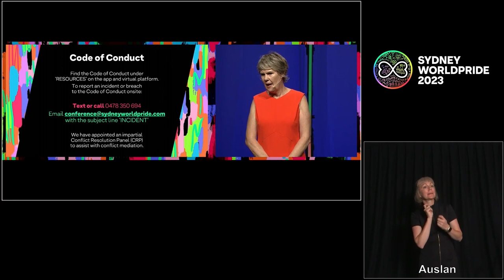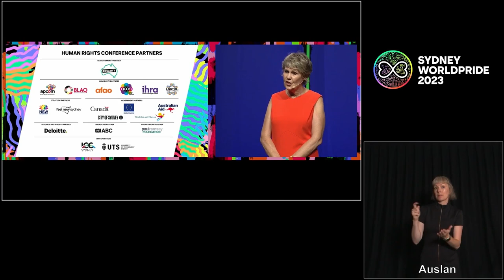Welcome From the Host: Fran Kelly | Day 2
Hosted by Fran Kelly (she/her), Journalist and presenter, Australian Broadcasting Corporation